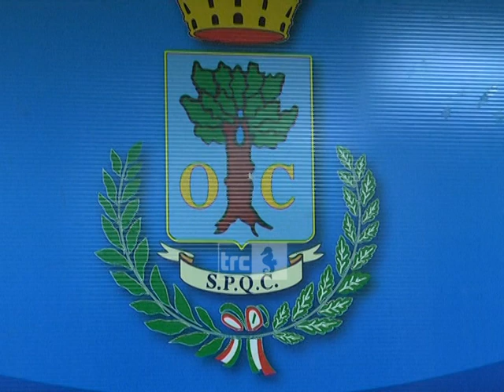Coronavirus, tavolo permanente e task force a Palazzo del Pincio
Palazzo del Pincio istituisce una task force ed un tavolo permanente per tenere alta l’attenzione sull’epidemia di coronavirus.